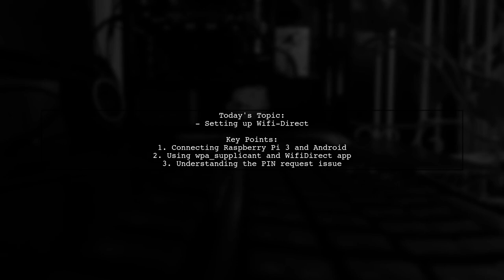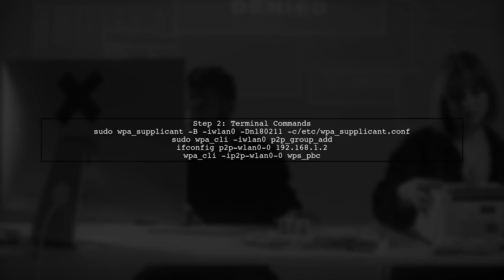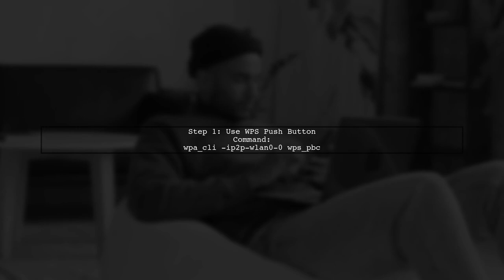How to Set Up WiFi Direct Connection Between Android and Raspberry Pi 3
In this video, we’ll explore the exciting world of wireless connectivity by demonstrating how to set up a WiFi Direct connection between your Android device and a Raspberry Pi 3. Whether you're looking to transfer files, stream media, or control your Raspberry Pi remotely, this guide will walk you through the essential steps to establish a seamless connection. Join us as we simplify the process and unlock the potential of your devices!

Today's Topic: How to Set Up WiFi Direct Connection Between Android and Raspberry Pi 3

Related to: wifidirect, android, raspberrypi3, wificonnection, setupguide, wirelessconnection, androidtutorial, raspberrypitutorial, techtutorial, iot, peer-to-peerconnection, mobiledevice, networking, raspberrypiprojects, androidapps, wirelessnetworking, techhow-to,